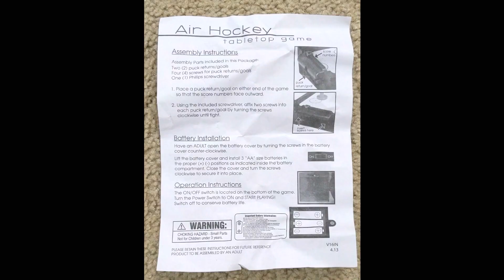Tabletop Air Hockey Game